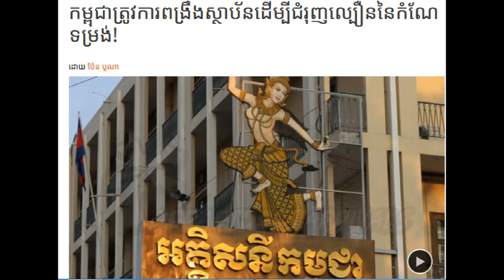Khmernewstime - Cambodia Needs to Strengthen Institutions in order to Boost the Speed of Reform!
RFI Khmer Hot News on March 12, 2015. Cambodia Needs to Strengthen Institutions in order to Boost the Speed of Reform!